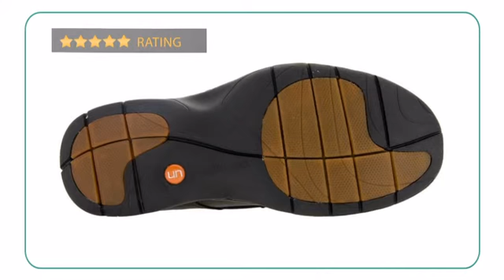Clarks Unstructured Un.Ravel - Planetshoes.com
The Clarks Unstructured Un.Ravel is a sturdy oxford dedicated to comfort.
Surround your feet in the luxurious comfort of the lambskin linings and
removable, vegetable tanned leather footbed of this men's shoe. The unique
air circulation system will keep your feet cool while they look hot in this
Clarks Unstructured shoe. Lace into the cool comfort of the Clarks
Unstructured Un.Ravel.